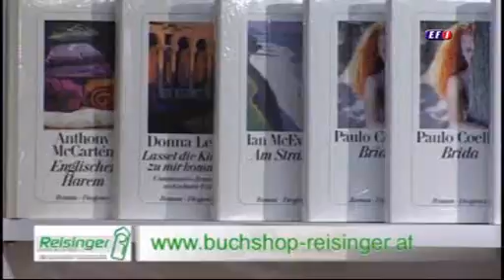papier_buero_reisinger.wmv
Papier Büro Reisinger